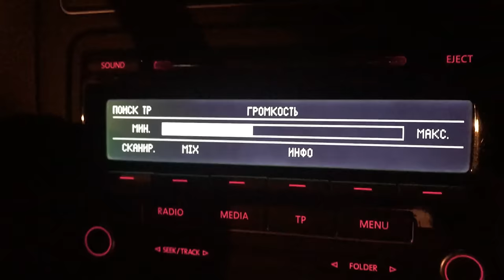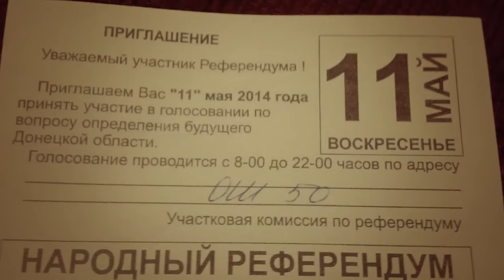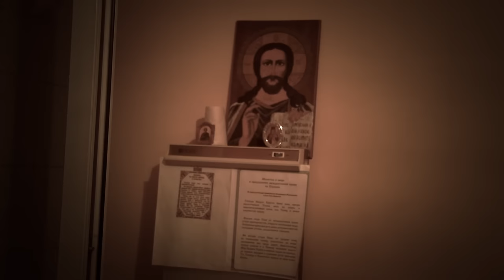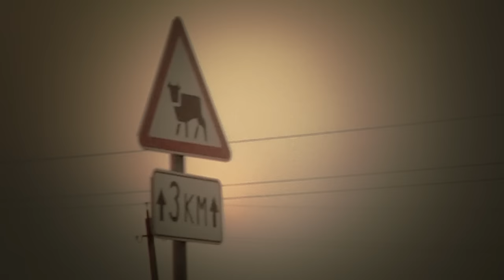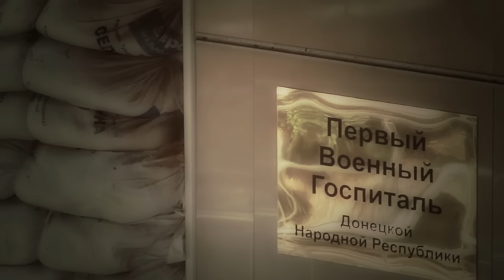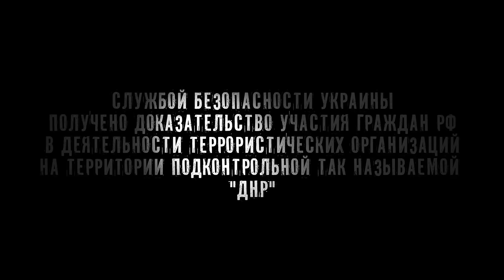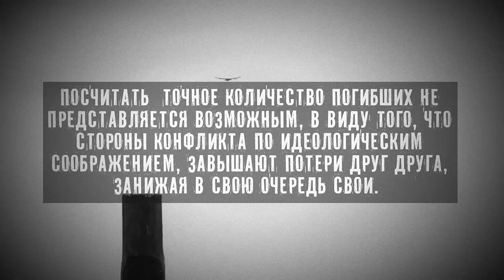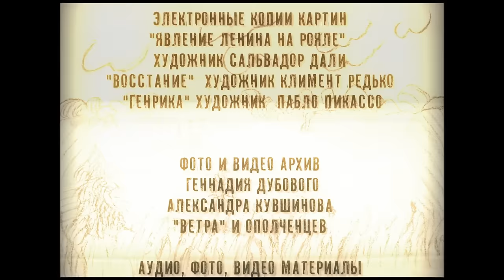"Ветер" "Wind"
Фильм про русского офицера -добровольца или так называемого "отпускника",воевавшего на стороне ополчения Донбасса в 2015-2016 году. Приз жури кинофестиваля "Соль земли"  за раскрытия образа русского офицера.
The film is about a Russian volunteer officer or so-called "vacationer" who fought on the side of the Donbass militia in 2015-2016. Prize of the jury in  the film festival "Salt of the Earth" for revealing the image of a Russian officer.
кино делал давно, теперь спустя почти десятилетие что-то бы передалал, но в целом ок.
I made a movie a long time ago, now after almost a decade I would like to add something, change something, but overall ok.
Ps
Кино получилось не идеально, тем не менее когда на нас льются помои пропаганды со всех сторон , это хоть какая —то попытка осмыслить события с сфере искусства -кино . Тех кому понравилась картина благодарю и предлагаю оплатить рекламу работы например в онлайн кинотеатрах . Сам кину немного денег на рекламу , работа оригинальная.Можете брать ссылку прямо с этого канала.
The movie didn’t turn out perfect, however, when the slop of propaganda is pouring on us from all sides, this is at least some kind of attempt to comprehend events in the field of art and cinema. I thank those who liked the picture and offer to pay for advertising the work, for example in online cinemas. I’ll throw in some money for advertising myself, the work is original. You can take the link directly from this channel.